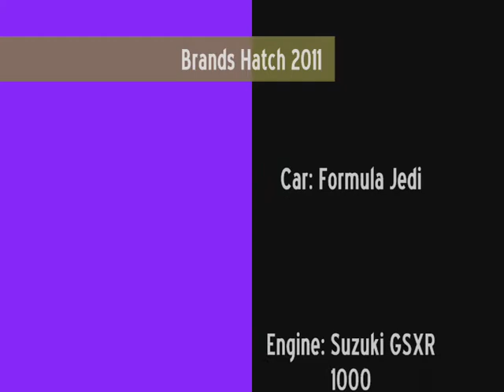Formula Jedi Movie